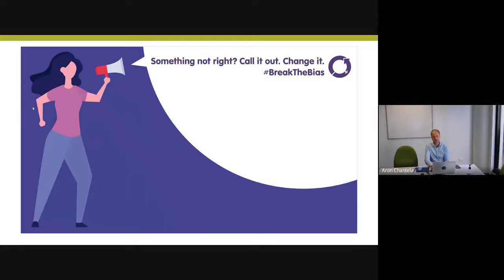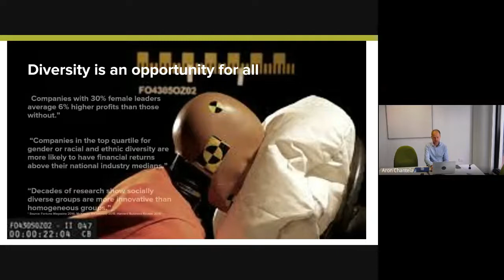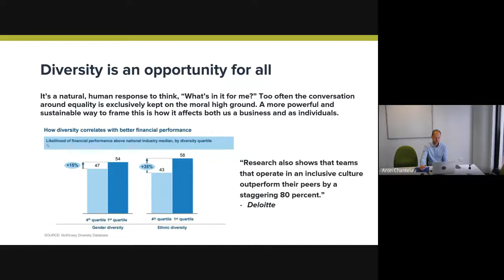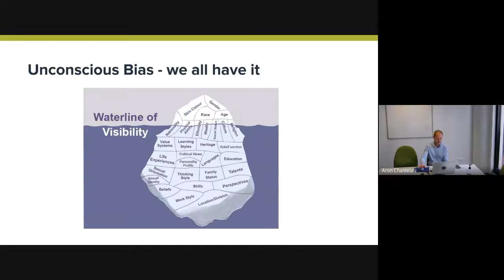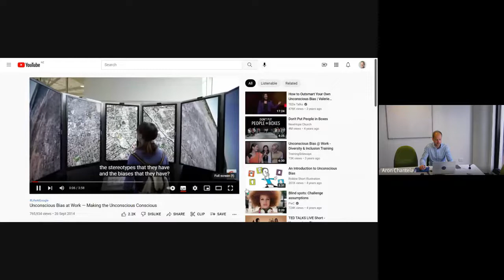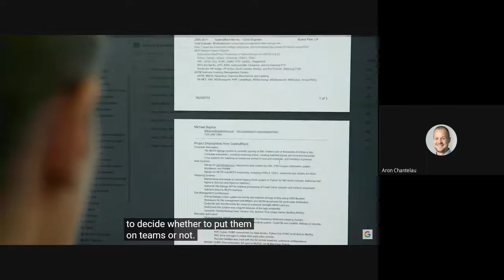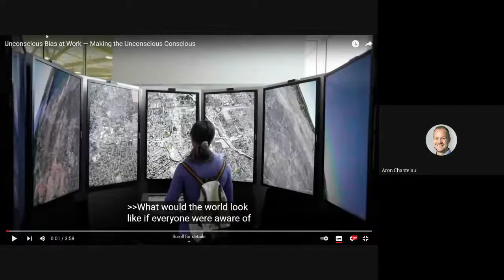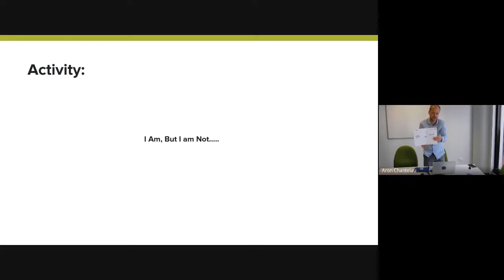Understanding more about unconscious bias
Assurity GM, People & Capability, Aron Chantelau, presented this webinar on 'Understanding more about unconscious bias.' The purpose is to share some of the things he'd personally learned about diversity, equity, and inclusion.

Through this sharing, we hope to help the audience understand more about unconscious bias, how you can mitigate bias, and in turn, create an inclusive and diverse work culture.